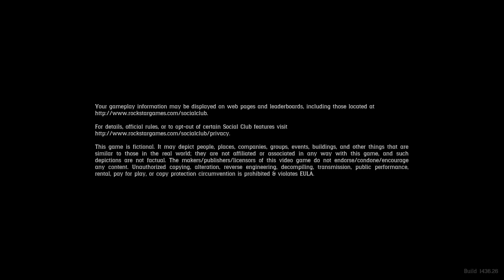Red Dead Redemption 2: John Marston's Catch of the day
He's very lucky he knows how to hunt